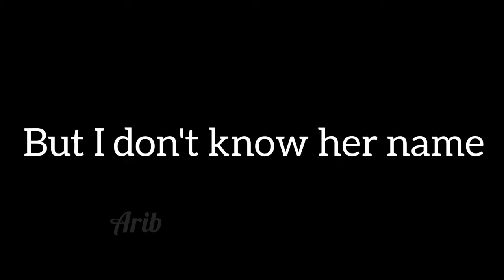KSI'S girlfriend caught on camera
wanted to say that this isnt my video but i found it and wanted to share it. credit to the respectful owner. sub and like pls